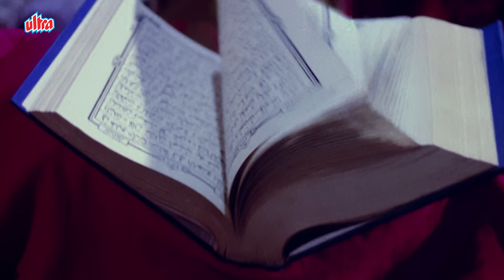Asha Bhosle Ka Dard Bhara Song - Sun Le Pukar Aaj Aayi Tere Dwaar - Meena Kumari - Phool Aur Patthar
You just can't miss the sadness created by ashabhosle in the superhit Hindi song Sun Le Pukar Aayi Aaj Tere Dwaar - सुन ले पुकार आई आज तेरे द्वार highly emotionally packed from the movie Phool Aur Patthar (1966)".

🎵  Lyrics of Sun Le Pukar Aaj Aayi Tere Dwaar :

diya na bujhao mere ghar ka mere takdir ke malik
sun le pukar aayi aaj tere dwaar leke aansuo ki dhar mere sanwre
main to ek bhikh maangu tose faila ke hath re

binti karu tose jag ki khwaiya dub na jaye meri aasha ki nayiya
kisko dikhau jake dard main apna koi nahi mera krishn kanhaiya

maine prbhu aaj tak kuchh nahi maanga
aaj to daan de de apne daya ka badle mein chahe meri jaan bhi le le
bacha le sahara data is dukhiya ka is dukhiya ka

tune jo mere dil jyoti bujhayi o duniya wale hogi teri hasayi
aesa bhalayi ka jo badla milega kabhi na mitegi teri jag se burayi
sun le pukar sun le pukar sun le pukar sun le pukar